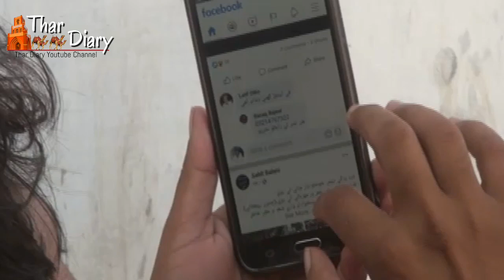Sindhi Funny |Kaka Silu //Social media